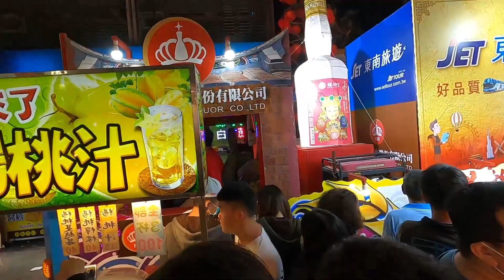【2021大甲媽祖繞境 #6】溪州聖天宮→西螺廣聖宮 | 繞境最長西螺大橋走起！ | 媽祖也愛迺夜市 feat. Ryan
大家好我們是老蕭&馬琳
2021歲次辛丑年大甲媽祖繞境
終於在4/9晚上11點5分起駕啦！
2020是我們艱辛的一年
人與人之間的付出
造就出無比的人情味
也許下了一個在2021年
與大甲媽祖的承諾

今年由於疫情在世界各地持續蔓延
疫情衝擊之下大家出不了國
許多人更紛紛回到相較安全的台灣
也讓今年的大甲媽祖盛況空前
就讓我們來看看盛況吧！

【2021大甲媽祖繞境 #6】溪州聖天宮→西螺廣聖宮  繞境最長西螺大橋走起！ | 媽祖也愛逛夜市 feat. Ryan

01:04 2021大甲媽祖繞境 #6 - 超好吃的炒麵
01:33 2021大甲媽祖繞境 #6 - 抵達第四十二間廟宇－溪洲聖天宮
02:13 2021大甲媽祖繞境 #6 - 終於要到西螺大橋啦
03:00 2021大甲媽祖繞境 #6 - 西螺大橋走起
04:38 2021大甲媽祖繞境 #6 - 抵達第四十三間廟宇－西螺啟興宮
05:32 2021大甲媽祖繞境 #6 - 抵達第四十四間廟宇－西螺伽藍爺廟
06:10 2021大甲媽祖繞境 #6 - 每次在西螺都會看到的小小神童團
06:39 2021大甲媽祖繞境 #6 - 抵達第四十五間廟宇－西螺慈惠堂
07:13 2021大甲媽祖繞境 #6 - 抵達第四十六間廟宇－西螺廣福宮老大媽廟
08:02 2021大甲媽祖繞境 #6 - 抵達第四十七間廟宇－西螺正興宮
08:22 2021大甲媽祖繞境 #6 - 抵達第四十八間廟宇－西螺廣興宮
08:45 2021大甲媽祖繞境 #6 - 抵達第四十九間廟宇－西螺太元寺
09:06 2021大甲媽祖繞境 #6 - 抵達第五十間廟宇－西螺永興宮
09:27 2021大甲媽祖繞境 #6 - 抵達第五十一間廟宇－西螺福興宮
09:47 2021大甲媽祖繞境 #6 - 抵達第五十二間廟宇－西螺威天宮
10:03 2021大甲媽祖繞境 #6 - 五大團&媽祖熱鬧逛夜市
12:02 2021大甲媽祖繞境 #6 - 抵達第五十三間廟宇－西螺天聖宮
12:15 2021大甲媽祖繞境 #6 - 抵達第五十四間廟宇－西螺廣聖宮

我們近期的影片：
【2021大甲媽祖繞境 #5】北斗奠安宮→溪州三千宮 | 一步一腳印走出台灣最美的風景 feat. Ryan

【2021大甲媽祖繞境 #4】民生地下道→永靖永安宮 | 重兵嚴防一級戰區現場直擊 | 標哥壓轎通過民生地下道 | 邊繞境邊求月下老人？ feat.  Ryan

【2021大甲媽祖繞境 #3】大肚萬興宮→民生地下道 | 繞境沿途美味點心站吃到飽 | 你也有集章台灣媽祖平安護照嗎？ feat. Ryan

【2021大甲媽祖繞境 #2】大甲媽祖繞境走起！ | 大甲橋→大肚萬興宮 | 沿途廟宇誠心參拜 feat. Ryan

【2021大甲媽祖繞境 #1】許下一個與大甲媽的承諾 | 辛丑年大甲媽祖繞境正式開跑 | 百萬煙火不容錯過 feat. Ryan

我推薦的影片：
感動！承諾！還是一樣累！人生第一次的大甲媽祖遶境！戰鬥力十足的民生地下道！世界三大宗教盛事之一！

一家四口追媽祖❤️台灣最美的畫面出現了🇹🇼（上）【DAJIA MAZU PILGRIMAGE 🙏】

愛與承諾 大甲媽遶境齊步走《台灣大代誌》20210404

【大甲媽祖遶境】大甲女神起走，媽祖遶境不錯過！｜民俗大廟埕 ep.191 寶島神很大Online